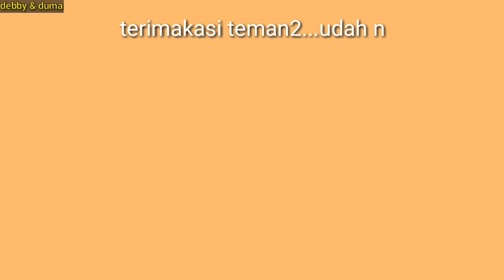Debby & duma Bermain trampolin, dan Outbond di South lake mutiara gading city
diVideo untuk anak anak kali ini debby duma Bermain trampolin, Outbond, Permainan out door, Playground disouth lake mutiara gading city bekasi,merupakan tsalah satu tempat liburan dibekasi